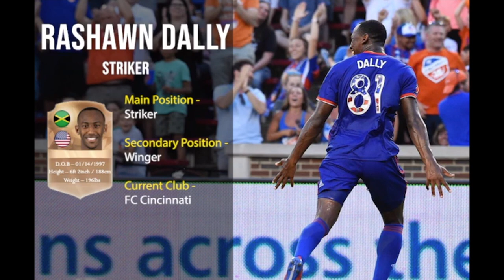Rashawn Dally (HIGHLIGHTS 2020)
Player Highlights...